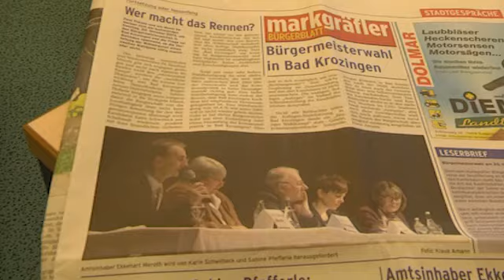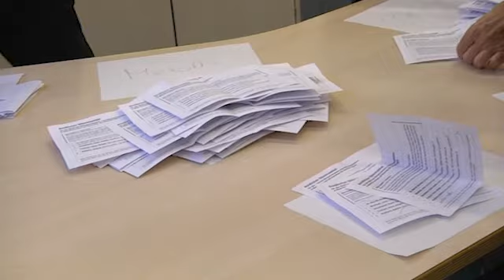Bürgermeisterwahl in Bad Krozingen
Paukenschlag in Bad Krozingen. Bürgermeister Ekkehart Meroth hat sich aus dem Wahlkampf zurückgezogen und wird beim zweiten Wahlgang am 10. November nicht mehr kandidieren. Und das nur wenige Tage nach der ersten Runde der Bürgermeisterwahl, bei der er mit 43,12 % hinter seiner Herausforderin, der Bürgermeisterstellvertreterin Sabine Pfefferle lag, die 47,17 % der Stimmen verzeichnete. Grund für seinen Schritt sei der Wahlkampf der letzten Monate, der von persönlichen Angriffen und unberechtigten Vorwürfen gegen ihn geprägt gewesen sei, wie er sie in dieser Heftigkeit niemals erwartet hätte, schreibt der 56 jährige Jurist in einer Erklärung. Bereits am Wahlabend äußerte sich Meroth zu dem emotionalen Wahlkampf, der von vielen Bürgern auch als Hetzjagd bezeichnet wurde.

Dass es zwischen Sabine Pfefferle und Ekkehart Meroth ein Kopf an Kopf Rennen werden würde, zeigte sich schon in den ersten Minuten, als die Ergebnisse der einzelnen Wahlbezirke auf einer Leinwand übertragen wurden. Als Zünglein an der Waage entpuppte sich dann Karin Schwitteck aus Schallstadt, die mit ihrer Kandidatur ein Wahlergebnis von 8,3 % verbuchen konnte. Fritz Hanser, Vorsitzender des Wahlausschusses, verkündete schließlich das, was viele schon erwartet hatten.

Erfreut zeigte sich Sabine Pfefferle über ihr Wahlergebnis. Dass Votum der Bürger zeige, dass sie in ihren Wahlkampf die richtigen Töne getroffen habe.
Karin Schwitteck gab schon am Wahlabend bekannt, dass sie nicht mehr kandidieren werde und nun Ekkehart Meroth unterstützen werde. Gleichzeitig betonte sie, dass sie die Art und Weise, wie während des Wahlkampfs gegen Amtsinhaber Meroth Stimmung gemacht wurde, nicht in Ordnung fand.

Amtsinhaber Ekkehart Meroth hat aus dem Wahlkampf seine persönlichen Konsequenzen gezogen. Nach 16 Jahren erfolgreicher Amtszeit verzichtet er nun auf den Chefsessel im Rathaus.